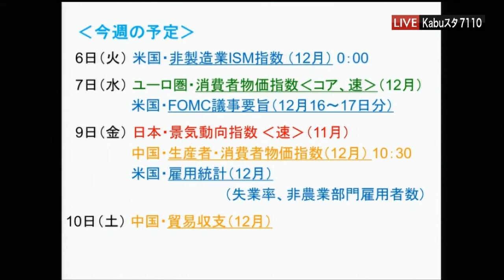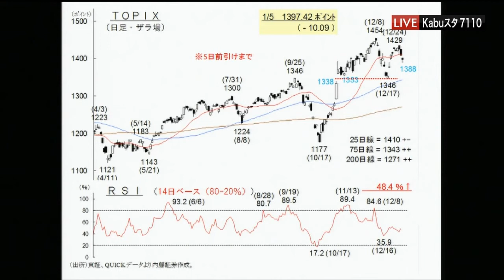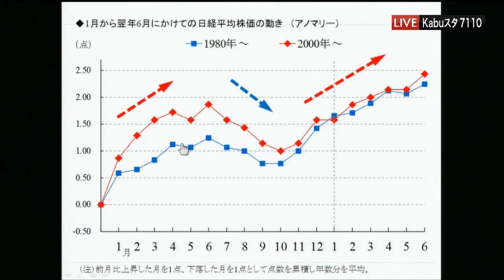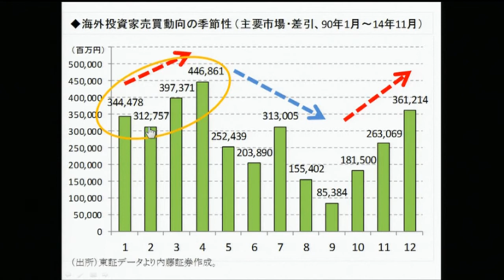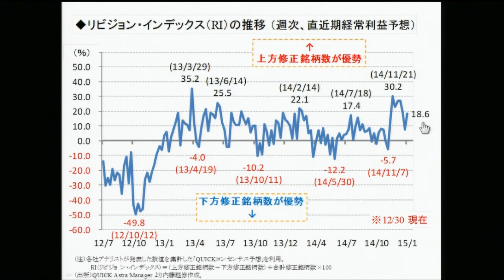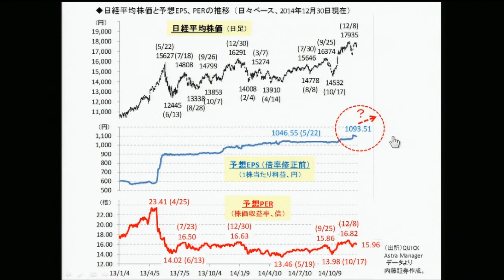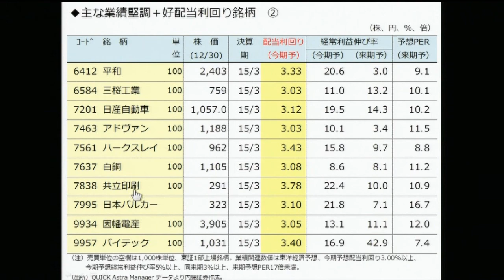Kabuスタ7110東京マーケットワイド1月5日【内藤証券 浅井陽造さん】